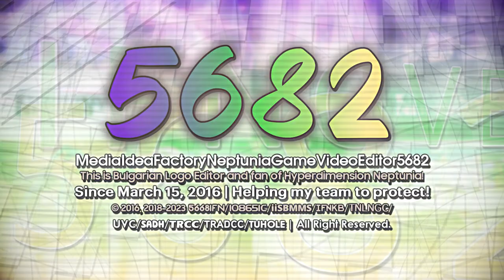Factoreptunia's Jorby Deluxe Logo/Intro Graphic {11.05.2023 | Mainsided}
End of Futuristic Deluxe Series!